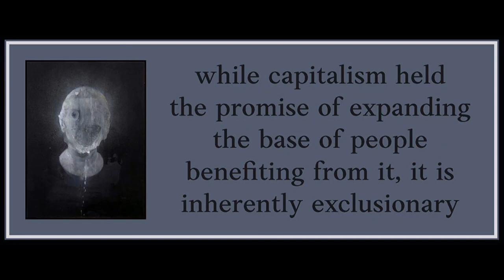Chapter 19 from Capitalism and Disability by Marta Russell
The original upload had no sound.